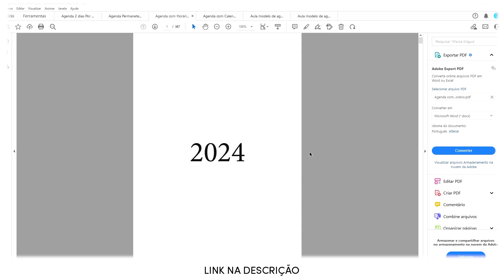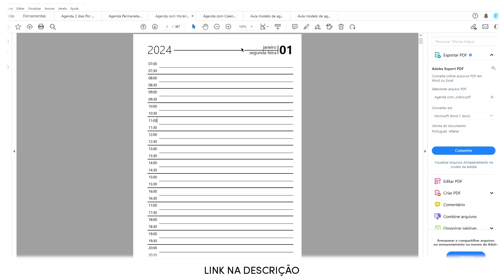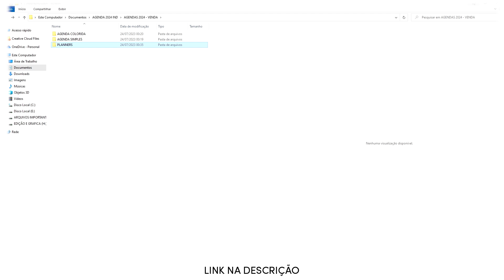Agenda 2024 para imprimir em PDF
Miolo de AGENDA 2024 PDF para Imprimir

Conteudo do Pacote:

1 miolo em pdf agenda 2 dias por folha
1 miolo em pdf agenda com calendário
1 miolo em pdf agenda com horário
1 miolo em pdf agenda permanente
3 miolos em pdf agenda com fundo florais
3 Arquivos em CDR

IMPORTANTE FAVOR LER ATENTAMENTE ANTES DE ADQUIRIR ESTE PRODUTO:

– É proibida a venda destes arquivos digitais. Você poderá imprimir para uso pessoal ou comercial, mas não poderá disponibilizar o arquivo na sua forma digital para revenda.
– Este produto não esta sendo vendido na forma impressa, trata-se de um produto digital no formato PDF e a capa no formato PSD.
– O envio será feito por link para download.